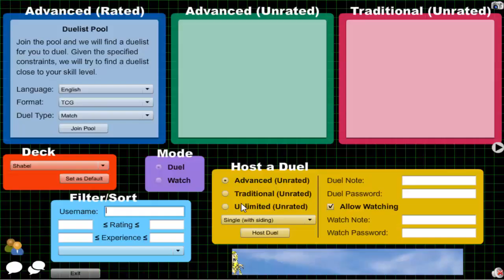Vitamin Y (Forever) Episode 329: Shadoll Yubel #18 {feat. Stonzy and Slate}